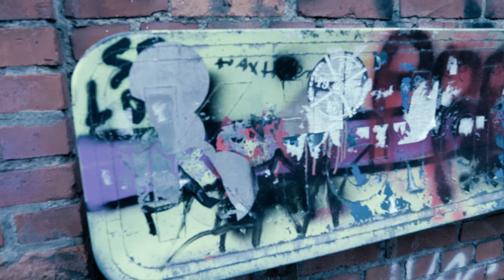Le village de Doel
Visite du magnifique et terrifiant village abandonné de Doel.

Situé en Belgique dans la province de Flandre-Orientale, ce petit hameau fantôme a été déserté par ses habitants depuis plusieurs dizaines d'années.

Seuls subsistent de splendides graffitis et les ruines des anciennes habitations.